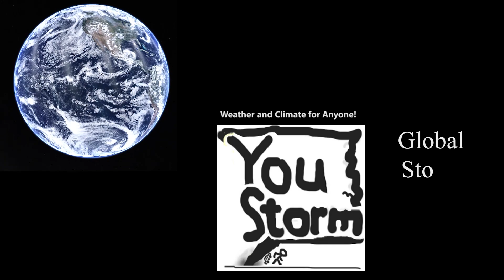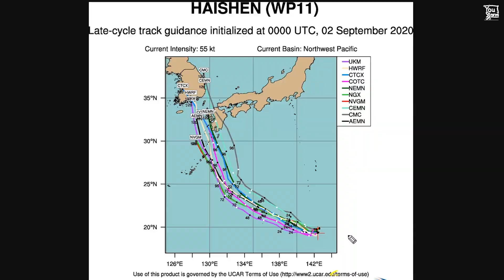Typhoons Maysak and Haishen - Double Trouble! - 2 Sep GSO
Typhoons Maysak is beginning to slam into South Korea and Haishen currently has a very similar landfall at the moment but things can change for Haishen.